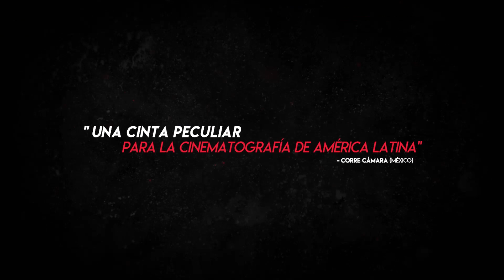PRESAGIO (Omen) (Trailer)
Camilo, un joven escritor, despierta de un extraño sueño que le anticipa la muerte de su esposa y su hijo en un accidente en la ruta. Afrontando su cruda realidad, intenta refugiarse en la escritura y comienza una nueva obra literaria, que tiempo más tarde abandona por sentirla autobiográfica. Pero su verdadera pesadilla comienza cuando un misterioso hombre, que se oculta bajo un paraguas, lo acecha obligándolo a terminar aquel libro que dolorosamente había destruido. El escritor relata sus perturbadoras experiencias a un psicoanalista, quien cruza los límites involucrándose con su paciente, enfrentándolo para descubrir el eslabón que lo conecte con su propia realidad.

Camilo, a young writer, wakes up from a weird dream that anticipates him the death of his wife and kid in an road accident. Confronting his raw reality, he intends to get into his writing and begins a new literature work that in some point puts away for been autobiographical. But his real nightmare begins when a mysterious man, who hides under an umbrella, stalks him making Camilo finishing the work that he painfully destroyed. The writer tells his disturbing experiences to a psychiatrist who crosses the boundaries involving himself with his patient, confronting Camilo to find out what is it that connects him to his own reality.